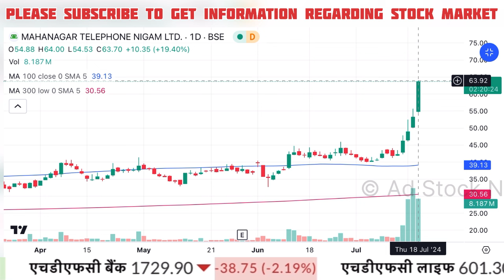MTNL share latest news,Hold or sell ? Mtnl share news today